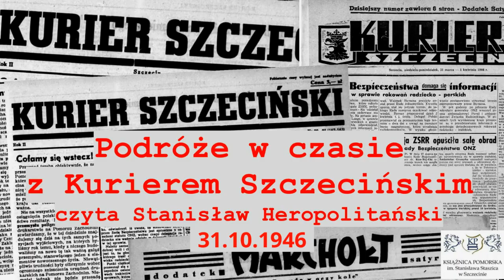Podróże w czasie z Kurierem Szczecińskim. Czyta Stanisław Heropolitański. 31.10.1946 r.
Fragment "Kuriera Szczecińskiego" z 31 października 1946 roku czytany przez doświadczonego lektora i dziennikarza Stanisława Heropolitańskiego.